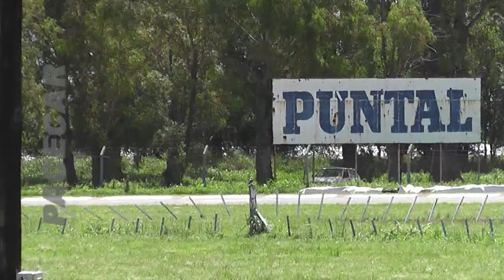Pace Car: Notas - Galfrascoli/Martinez/Garino - Ganadores Río Cuarto Córdoba Pista (28-11-2018)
Dedicado a las Categorías de Peñarol de Bulnes - Córdoba Pista - Capicor - Pista San Luis - Enduro Conlara - Enduro San Luis - Campeonato de navegación (CANAV )y toda la actualidad del Automovilismo Internacional, Nacional y Regional.